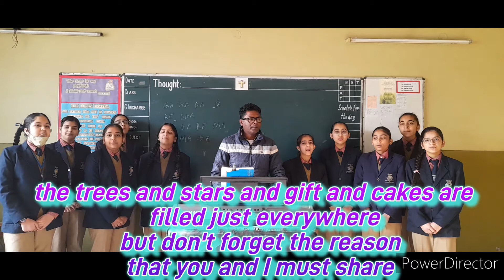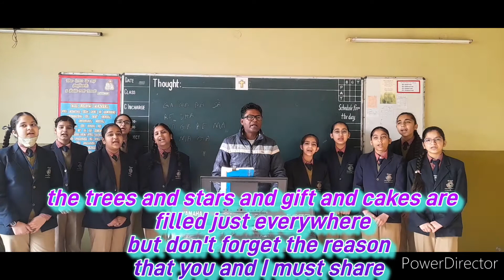everyone is joyful there's singing everywhere (Christmas song)